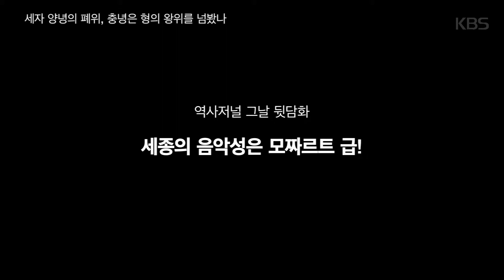역사저널 그날 – [뒷담화] 세종의 음악성은 모짜르트 급!